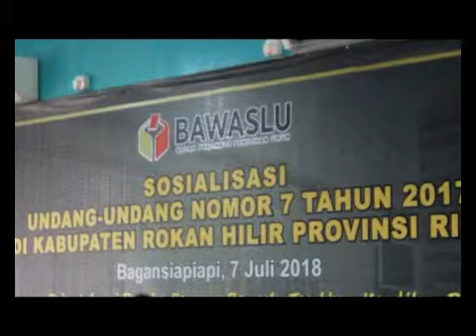Bawaslu Bersama DPR RI Sosialisasi UU Pemilu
Bawaslu bersama DPR RI menggelar Sosialisasi Undang Undang No 7 tahun 2017 tentang Pemilihan Umum di kabupaten Rokan Hilir, Riau. Melalui Sosialisasi ini diharapkan peran masyarakat dalam mengawasi jalannya pemilihan Legislatif dan Presiden tahun 2019 meningkat.